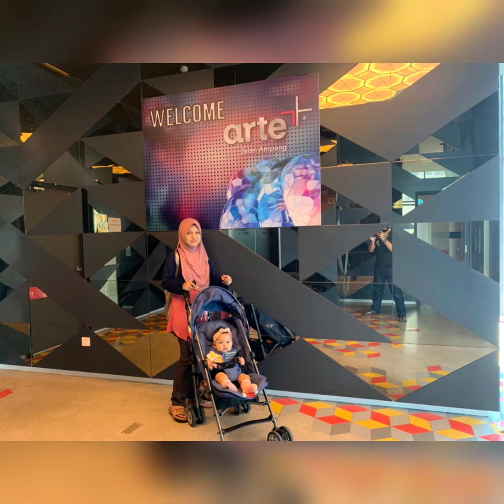Arte Plus Ampang,KL | Raissa Vlog